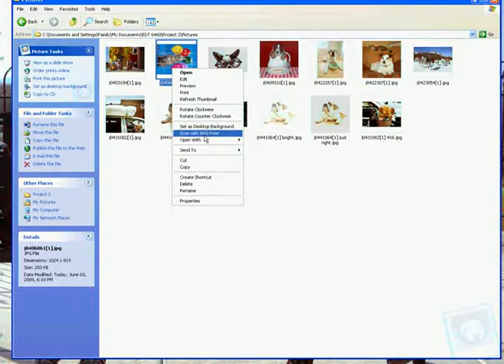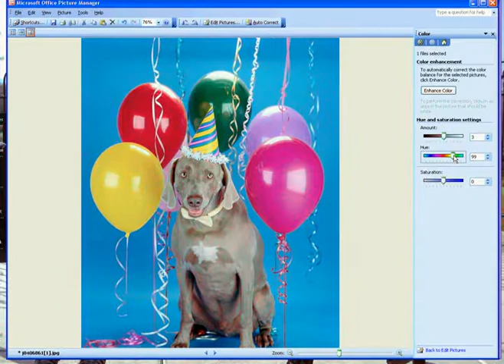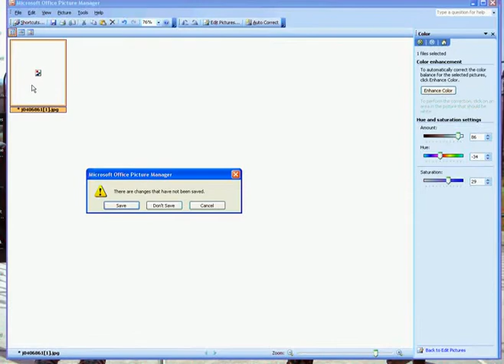3 color mpeg1video